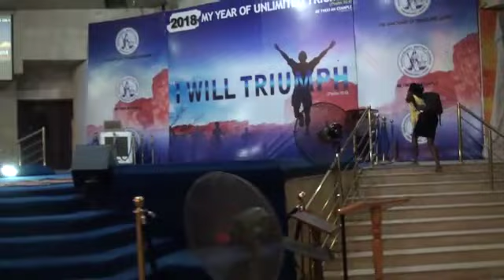Drama Ministriation | LSBSF Refreshing 2018 | YouTube